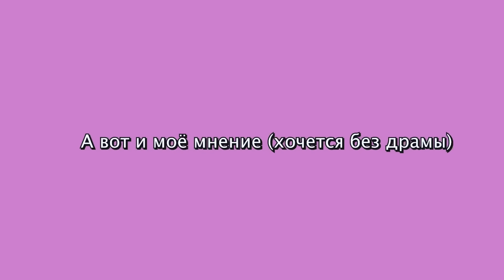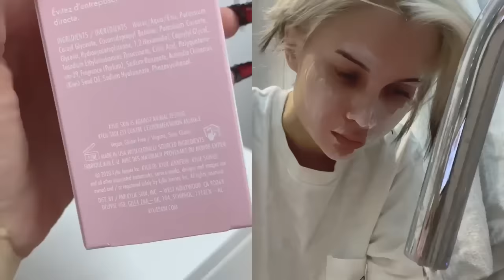Проверяю Косметику Кайли Дженнер Kylie Skin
В видео использовала эти продукты от Kylie Skin by Kylie Jenner:
- Увлажняющий крем для лица Face Moisturizer
- Сыворотка с витамином C Vitamin C Serum
- Очищающая пенка для лица Foaming Face Wash
- Скраб для тела с кокосовым сахаром Coconut Body Scrub
- Лосьон для тела на основе кокосового масла Coconut Body Lotion
- Крем для кожи вокруг глаз